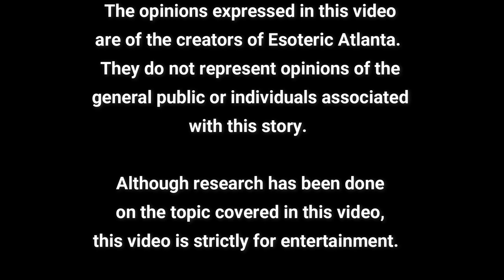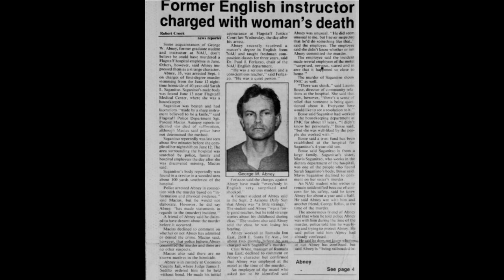Part 1: SkinWalker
Part One: SkinWalkers

“Navajo witchery is the essence of predatory criminality. No law enforcement agency of any kind intrudes into the matter of traditional Navajo self-defense when this extremely ancient evil threatens one’s very health and life.”

The Navajo people on the Southwest are a people who use nature and its elements to do good and help their fellow man. The Navajo people train individuals in the craft of medicine.  These people are called Medicine Man or Medicine Women.  But what happens when Medicine People take the path of evil, and by their own freewill, commit acts against nature and harm their fellow man?

This creates the SkinWalker.

The Skinwalker is taboo topic in Navajo folklore, a topic not openly spoken about amongst outsiders. It is because of this that we have done our best to piece together this horrifying story.

Please always remember to be respectful to the Navajo people.  Although there are many things similar to the SkinWalker in folklore in Western culture, this is still a topic that belongs to the Navajo people and should be treated with respect.

Information on The Long Walk of the Navajo” and The Purge of the Skinwalkers in 1878: